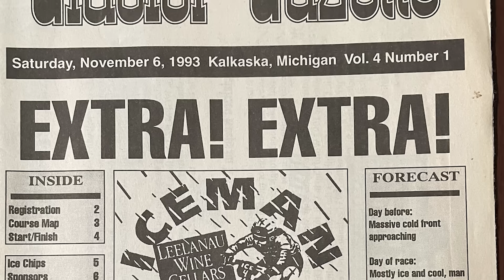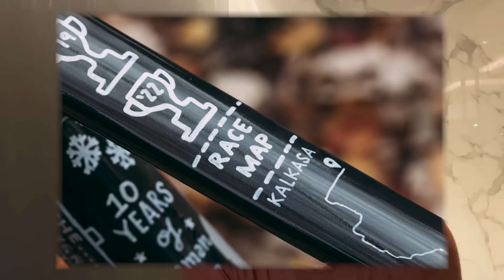Winning Iceman 2023: Unlike any other bike race in the USA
Iceman is Iconic and we can only hope to give you enough FOMO in 8.5 minutes to get you to book a trip to Traverse City, Michigan for the first weekend of November next year!

Join us to go back 34 years to the creation of the Iceman Cometh before fast forwarding to a sunny edition in 2023. Alexey wins his  third Iceman on board a very special Factor Lando HT bike designed just for this race, but it was not without some luck!

Thank you to Sophie Linn, and Dan Ellis for the hours spent working on the custom frame.

Special shout out to Avery Stumm for filming and editing after racing his own Iceman as well as Joshua Strong, Collin Crane and everyone else who shared videos from the sidelines!

Thanks,
Alexey and Avery

Get Heat Waves by Glass Animals and over 1M + mainstream tracks License ID: 1ZWa0BoQYOR

Get Fix You by Coldplay and over 1M + mainstream tracks License ID: E0Rlb4GY6v8